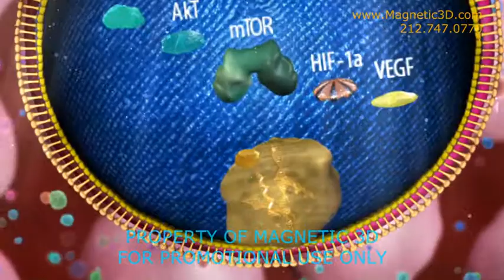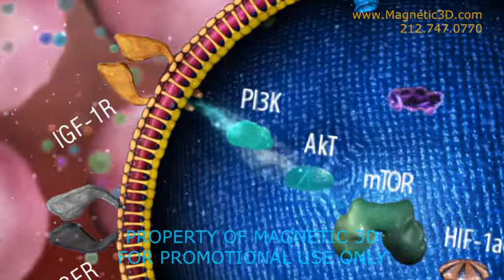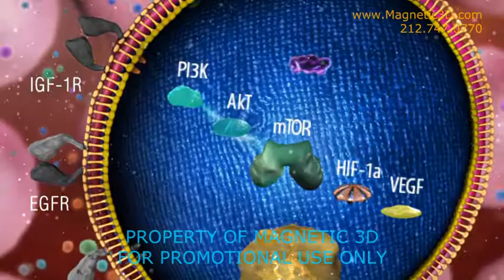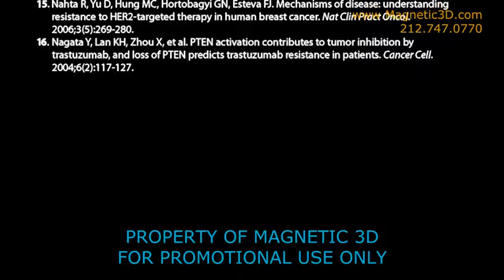Magnetic 3D - Breast Cancer Awareness Content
Glasses-free 3D spot for breast cancer awareness - as created by a third-party creative partner.

All of Magnetic 3D's YouTube content is in glasses-free 3D format, but has been converted to 2D in order to share with viewers.

Headquartered in New York City, Magnetic 3D designs and produces industry-leading, end-to-end, autostereoscopic (glasses-free 3D) solutions.

Magnetic 3D's proprietary Enabl3D™ technology modifies flat-panel displays, enabling them to show high-definition 3D video content without the need for special eyewear.  This process provides audiences with a realistic visual experience that includes both captivating off-screen "pop" and the immersive perception of depth on what would otherwise be a flat display.

The company focuses on exceeding clients' 2D expectations by delivering the highest-quality glasses-free 3D visual experience in retail digital signage, gaming, hospitality, movie theaters, casinos, hotels and other public venues.